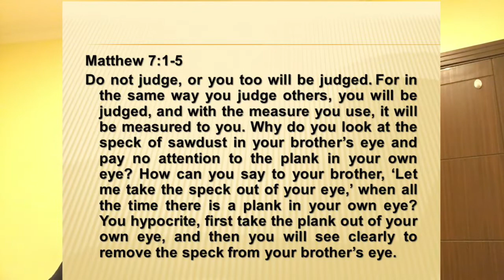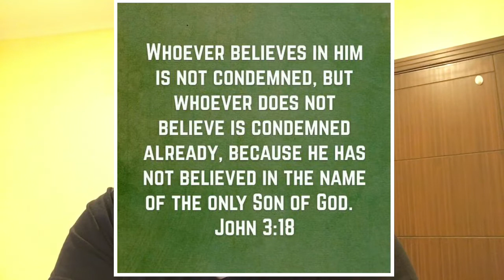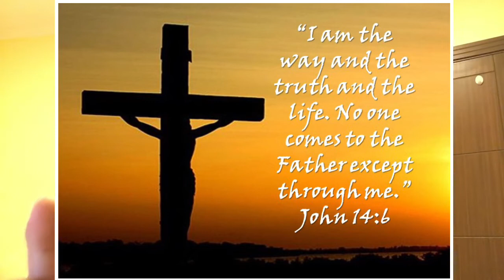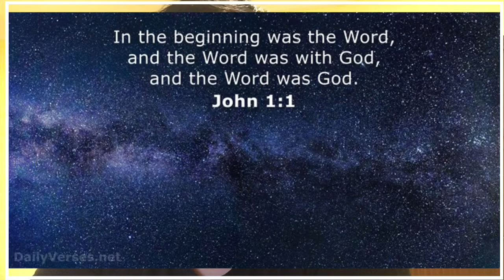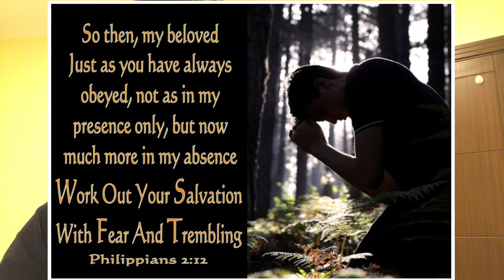Only God Can Judge Me!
In this video, God will help us answer three questions with regards to judging others and God’s judgement to mankind.

The three questions are:
1.) What does the Bible say about judging other people?
2.) Are we not allowed to judge other people?
3.) How does God judge us?

I hope and pray that we will learn something from this video which is rooted from God’s Holy Words. God bless you and your family and to God be all the glory and praises!